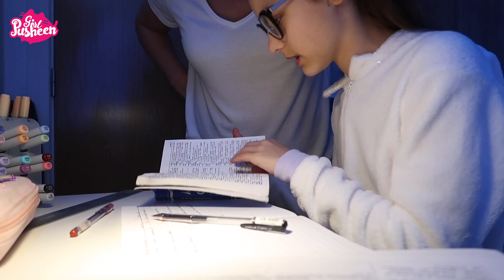♥ PRZEZ 24H JESTEM SPRZĄTACZKĄ | Pusheen Girl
Zapraszamy Was na nowy film "PRZEZ 24H JESTEM SPRZĄTACZKĄ"

Muzyka:
Make You Feel Alright When I'm Not - CLNGR